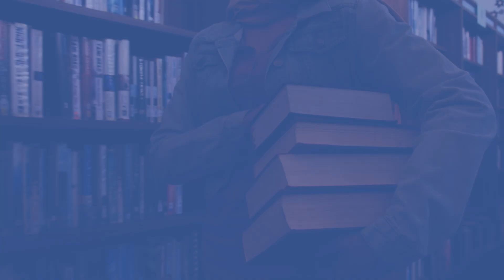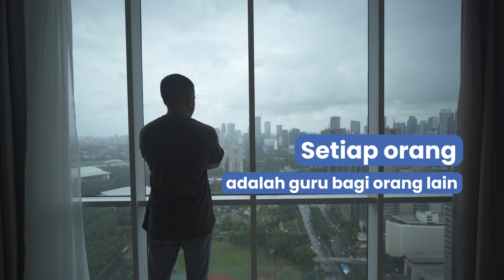UM Bicara | Pendidikan Karakter - Dr. Ahmad Yusuf Sobri, S.Sos, M.Pd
Tahukah kamu bahwa bencana demografi salah satunya disebabkan oleh buruknya sistem pendidikan? Pada video ini, Dr. Ahmad Yusuf Sobri akan menjelaskan pentingnya pendidikan karakter untuk menyiapkan bonus demografi bagi Indonesia di tahun 2045.